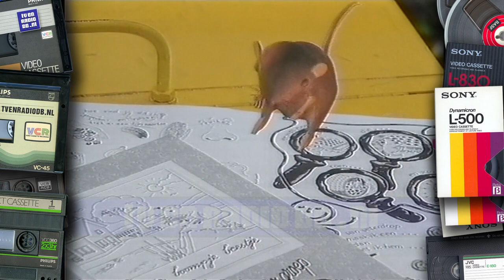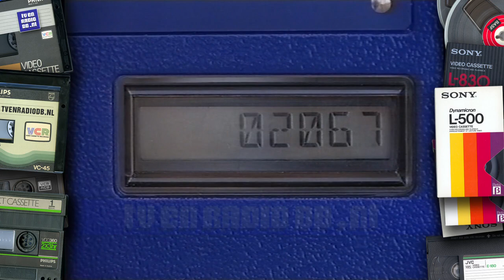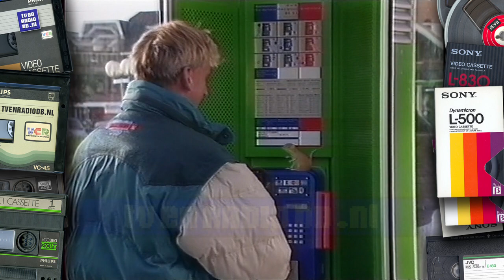TV: Huisje Boompje Beestje (19930215) - 63 - De Verrespreker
Aflevering van Huisje Boompje Beestje over *de telefoon*.
Uitgezonden op 15 februari 1993. School TV,

Met dank aan Lineke voor het beschikbaar stellen van deze videoband.
Source: VHS.